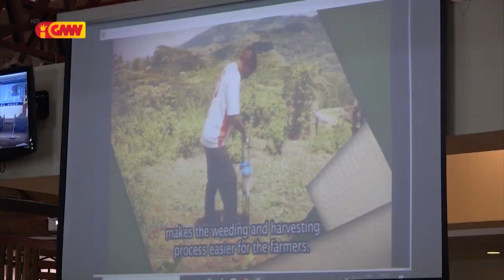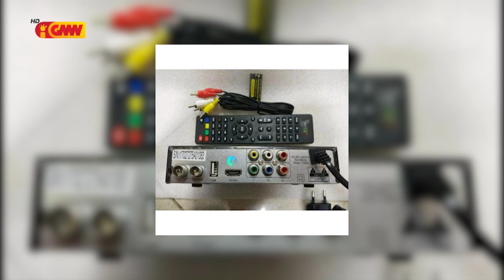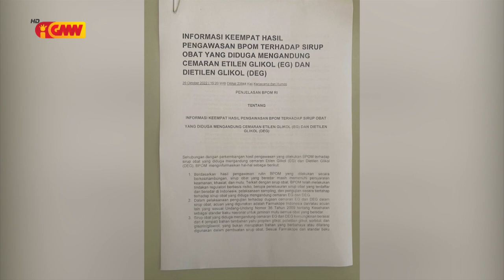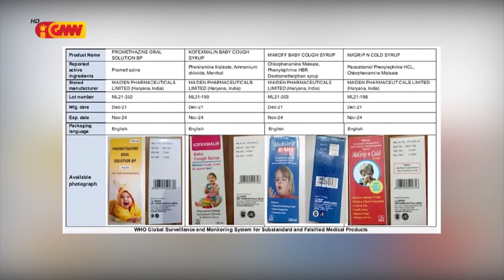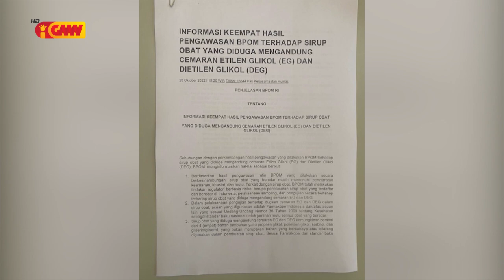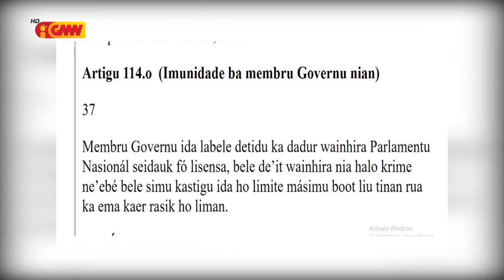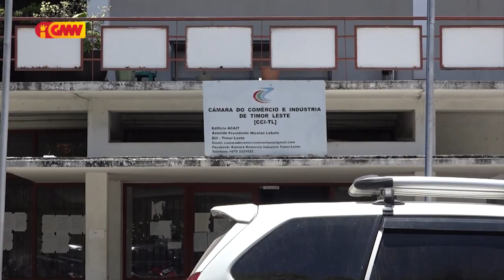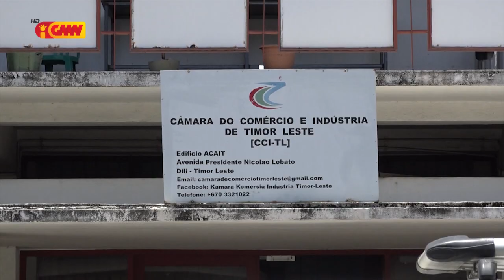JORNAL SEMANARIO 22 de Outubro 2022